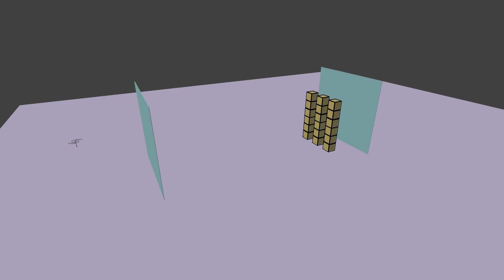Blender: Fields Workflow - Basic Setup - Example #1